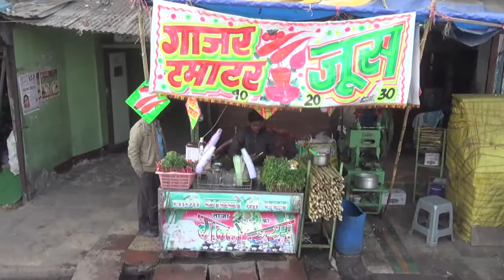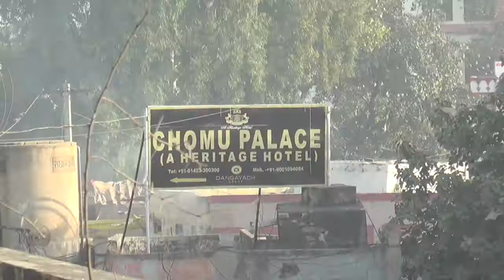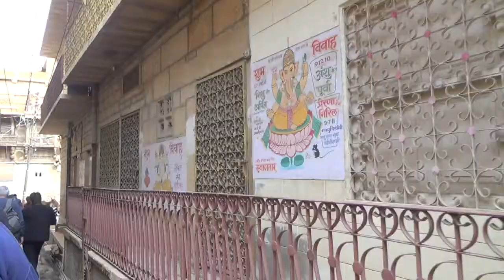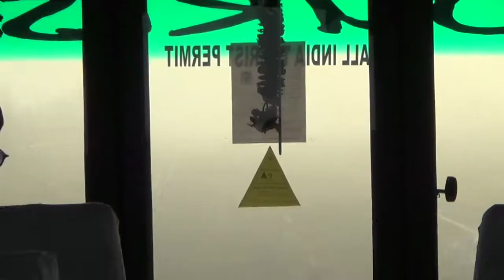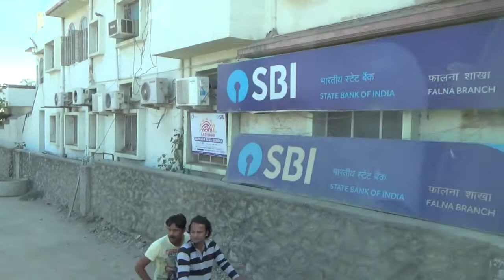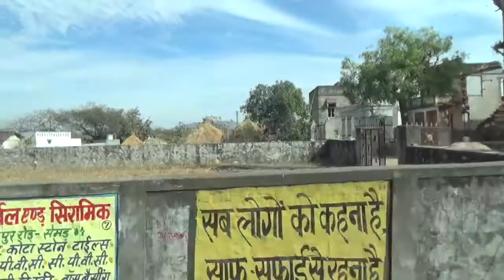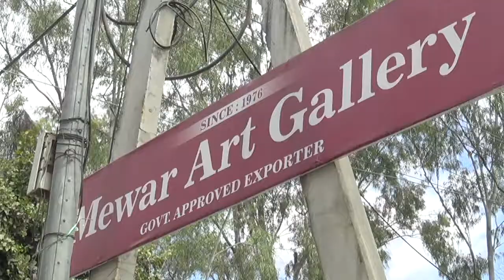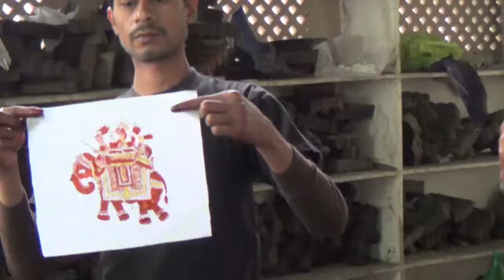India 2019 parte 1: Rajasthan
Viaggio in India Rajasthan e Varanasi (secondo video in questo canale)

Tipologia viaggio: organizzato di gruppo, guida parlante italiano

Durata: 15 giorni, febbraio 2019

Operatori: Quality Group - Mistral, Senkai Tours
Città visitate (in questo video): Delhi, Chomu, Bikaner, Jaisalmer, Jodhpur, Ranakpur, Udaipur, Nagda, Pushkar, Jaipur

Video: Sony Handycam e Samsung S8
Nota: in genere i miei video hanno commenti musicali. Nei due video dell'India troverete invece l'audio originale: l'esperienza di questo viaggio passa anche dai suoni e rumori di una nazione che non sta mai ferma e che non dorme mai.